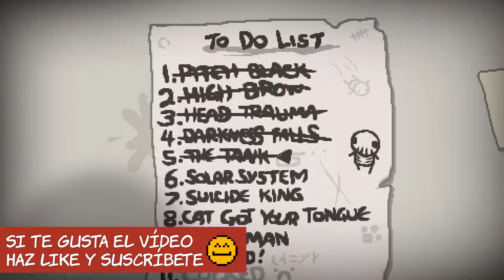The Binding of Isaac: Rebirth | RUN #45 | Reto 14 | Comentado en español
Este es un run (una partida) del juego "The Binding of Isaac: Rebirth". Reto 14, el reto de las cartas, factible que no fácil.